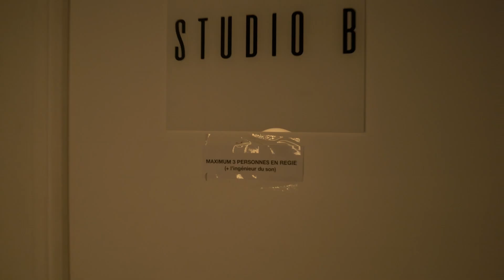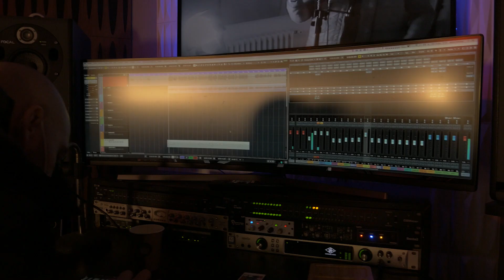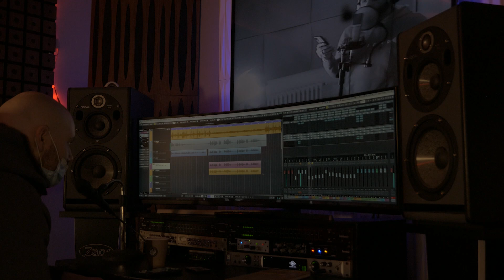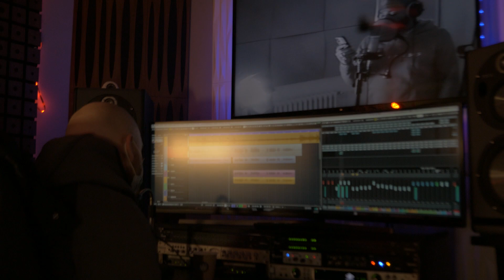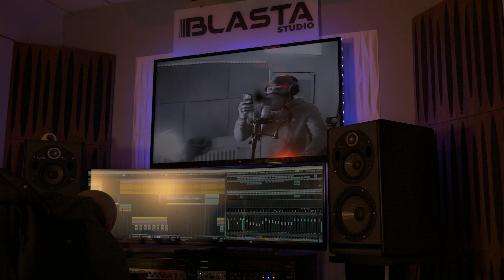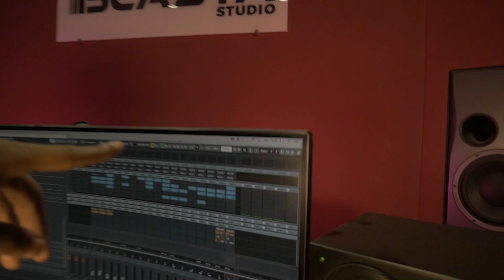FAIRE UN SON EN 24H - MAKING OF PEUR D'HIER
Yo la mif,

Comme promis voilà le 1er subgoal , le son en 24h réalisé en réalité en 22h !!! MAKING OF édition!
On a kiffé le réaliser avec mon pote Delay toujours à mes côtés . De la conception de la prod , à l’enregistrement, la cover, le clip tout a été réalisé au Blasta studio de A à Z !!
C’était lourd ! Malgré la fatigue c’était un vrai kiffe de relever ce défi .
N’hésites à lâcher ton plus beau like !
Dis moi ce que tu en penses en commentaires, toute critique est bonne !

Et merci à mon sempai deLay sans qui ce projet n’aurait pu voir le jour .

Bonne écoute à vous et bon confinement !